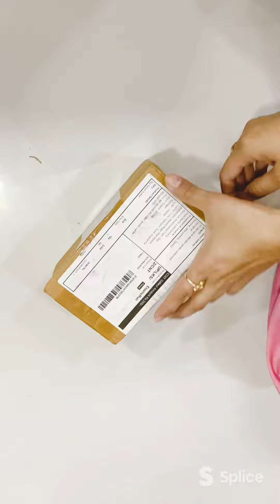Kitchen gadgets#meeshoreview#purimaker#steelbasket#gujiyamaker||allaboutonlineshopping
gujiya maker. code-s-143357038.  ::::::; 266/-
9 in 1 basket. code- s-93918952.   :::::::198/-
folding steel steamer. code s-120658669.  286/-
puri maker code s-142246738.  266/-

take care🥰